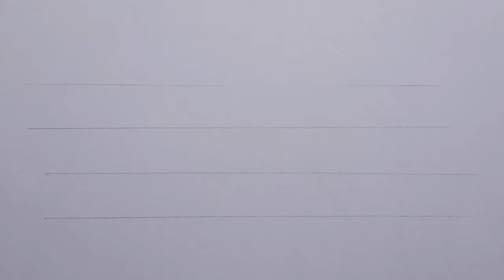3d Drawing Name On Paper Abigail / How To Write Calligraphy Art For Beginners / Draw Easy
How to draw name art for beginners on paper. Easy drawing calligraphy step by step. Write styles art with pencil and marker